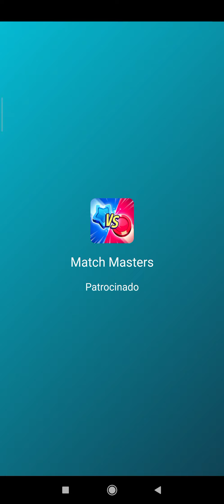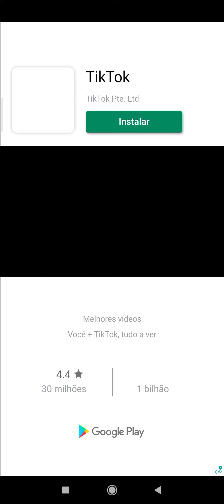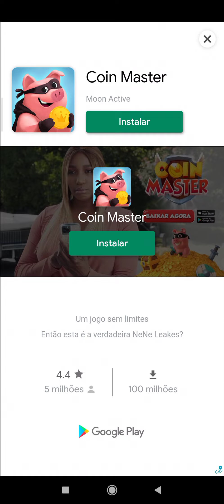FASTLANE ROAD TO REVENGE #47 MISSÕES DE PEGAR DE VOLTA PALHETAS!!